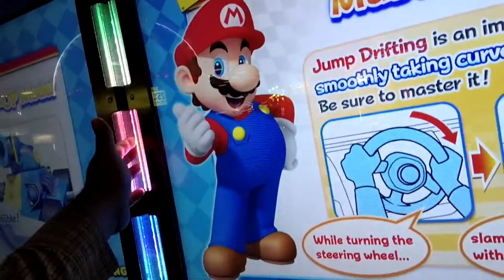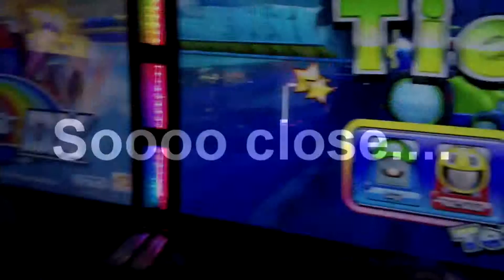Lets Play! - Mario Kart DX Arcade Game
I plan on doing some cool things in the VERY near future, like going to an EXCLUSIVE day in the park event to Six Flags Fiesta Texas, a day that's closed to the public! I'm also planning on doing a giveaway soon, so stayed tuned!!!